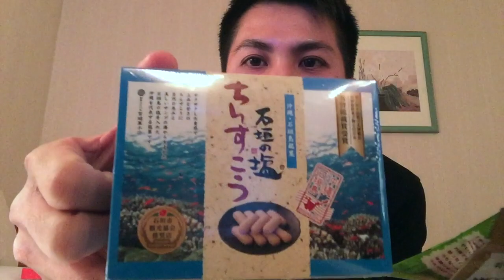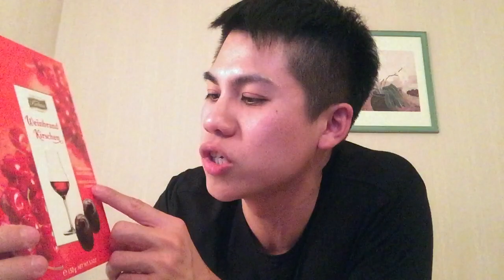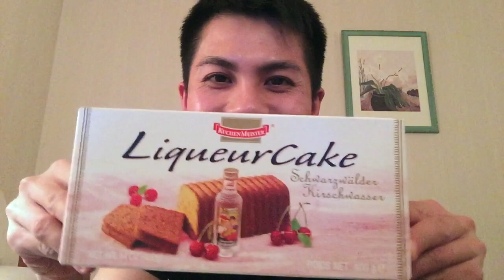Shrine Of The Penis & Around The World In A Day